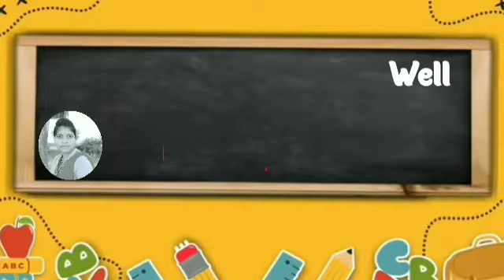one two three, learn to count, 123 Numbers, 1 to 100 counting, alphabet a to z, ABCD, part 122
Mastering ABCD Made Fun and Easy with Interactive Activities | ABCD | A for Apple B for Ball

ABCs Made Simple: Engage Your Little Learner with Fun and Colorful Examples | A to Z, part - 55
Nursery 🎥videchat video | Learn A for Apple B for Ball | jun
Explainakwwyoutube.comIn this video, we're going to learn how to spell the ABCs with fun and colorful examples.

Your little learner will love learning the ABCs with this fun and colorful video. We'll use exciting examples to help your little learner learn how to spell the ABCs. From apples to Zebra, this video is sure to keep your little learner entertained and learning!

📺 Video Highlights:

Animals ABC Song for Kids
Learn ABC with Alphabet Letters
English Alphabet and Vocabulary
english varnamala
english alphabet
A for apple
kids alphabet

a for apple, abcd, english alphabet, nursery rhymes, abc songs for children, k se kabutar kha se khargosh, a for apple b for ball, and more!

🎉 Join the fun and learning! 🌟 Don't miss our cool English Alphabet and ABCD videos for kids.

🎥 Credits to Original Creators:

Vecteezy.Com
Pixabay. Com
Big thanks for the awesome content we used in this video. 🙏💙

🌟 Thanks for being a part of our learning journey!